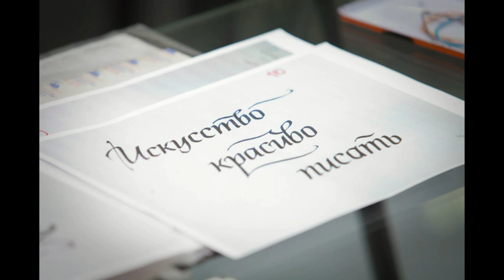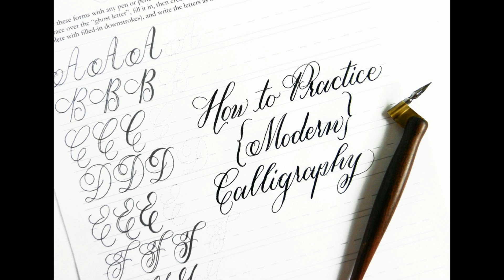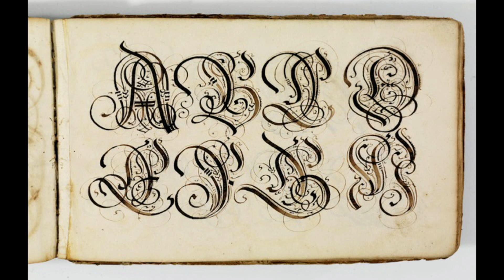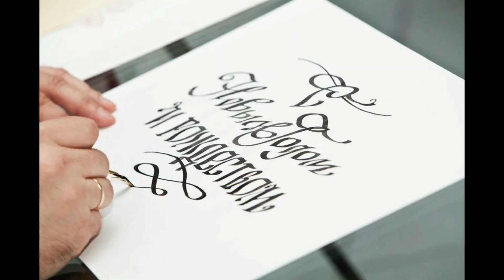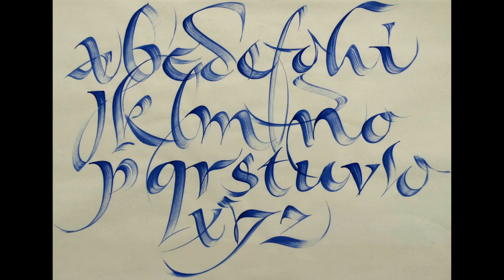ЭТО ПРОСТОЕ СРЕДСТВО СДЕЛАЕТ ВЗРОСЛОГО ИЛИ РЕБЁНКА УМНЕЕ В 10 РАЗ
166) как питался Лев Толстой или пчему он стал вегетарианцем и почему он против жранья 16+